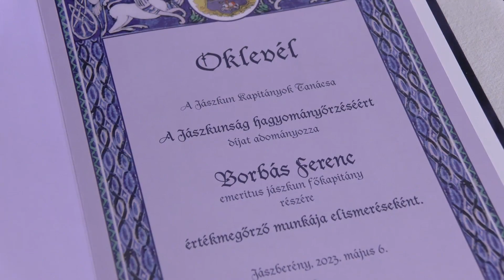TOBOROZZÁK AZ ÚJ NEMZEDÉK KATONAI HAGYŐREIT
Újjá szervezik a Jászságban a gyalogos katonai hagyományőrző csoportokat. A jászdózsai tüzérek lendületét kihasználva szeretnének országosan új alapokat teremteni az új nemzedék hagyományőreinek, hogy kialakulhasson a Tavaszi Emlékhadjárat stabil hadserege. A toborzás térségünkben kezdődik, majd ennek mintájára a Tápióságban és Vác térségében folytatódik.